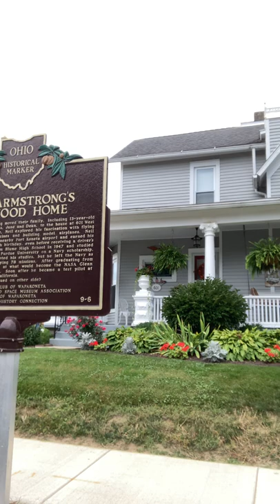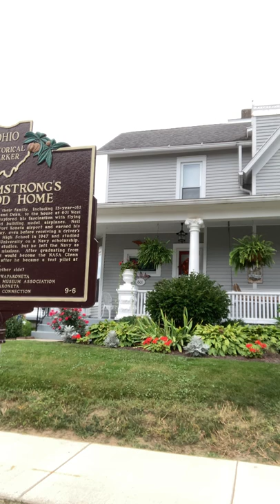M E & Gracie's GREAT ADVENTURE in Wapakoneta, OH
Spending time in All America Ohio with my new friends Jackie and Bob